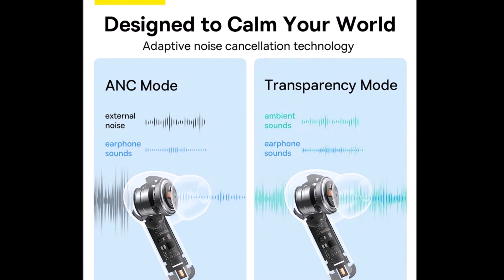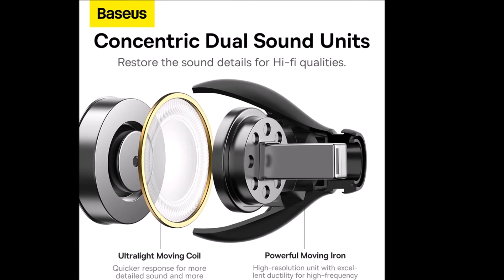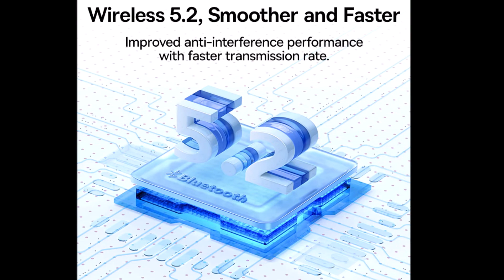Best Baseus Bowie Earphone Bluetooth Reviews 2023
1.Baseus Bowie M1 Wireless Earphone Bluetooth 5.2 25dB Active Noise Cancellation 4-mics ENC Wireless Headphone Gaming TWS Earbuds

2.Baseus Bowie EX True Wireless Earphone Bluetooth 5.3 HiFi Sound Quality TWS Headphone 4-Mics ENC Noise Cancelling Music Earbuds

3.Baseus ANC Earphone Bowie M2 Wireless Headphone Bluetooth 5.2 with 42dB Active Noise Cancellation 4-mic ENC True Wireless Earbud

4.  E9 Wireless Earphone Bluetooth 5.3 with 4-mics ENC True Wireless Headphone Noise Canceling Gaming Sport HiFi Earbud

5.Baseus Bowie WM05 ANC Wireless Earphone Hybrid 43dB TWS Earbuds 4-mics Noise Cancellation Earphone Bluetooth 5.2 HiFi Headphone

Baseus Bowie Earphone Bluetooth adapter,earphone bluetooth wireless,
Baseus Bowie Earphone Bluetooth headset,nokia earphone bluetooth,
Baseus Bowie Earphone Bluetooth speaker,earphone,Baseus Bowie Earphone Bluetooth headphones,Baseus Bowie Earphone Bluetooth pairing,